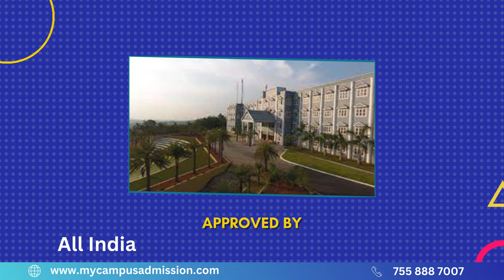Mangalam College of Engineering - Kottayam | Engineering Colleges in Kerala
| The Mangalam Group was founded by late Mr. M.C Varghese, in the year 2002. College is located at Mangalam hills in Kottayam district. The college is accredited by National Assessment and Accreditation Council (NAAC) and is approved by the All India Council for Technical Education (AICTE). The engineering college has different programmes such as Civil Engineering, Mechanical Engineering, Electrical And Electronics Engineering, Electronics And Communication Engineering, Computer Science And Engineering, Artificial Intelligence (AI), Chemical Engineering.
The college has supreme infrastructure facilities to its students. Dedicated Faculty Members are conducting the classes. The central library of Mangalam College of Engineering was established in the year 2002 and is functioning as an information centre catering to the needs of students and staff and providing better academic excellence. All classrooms are well furnished, ventilated with comfortable seats. The laboratories having modernized technologies and equipments for providing better education. Hostel for boys and girls with excellent facilities have been provided inside the college campus. Both the hostels are provided with spacious mess and neat kitchens. Caring wardens ensures safety, security and pleasant stay which helps the students to focus on their studies.